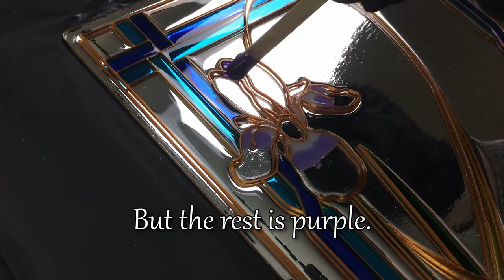Resin Art - The Dragonfly and the Iris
This is a resin art piece on an acrylic mirror.  I started by sticking on the Dragonfly and Iris resin art template and let that cure overnight.  I then colored the dragonfly first using a few of our Artists glitter range - Fairy Dust for the wings, Damselfly blue for the body and midnight rainbow for the eye and wing tips.  The rest was colored with mostly transparent resin dyes, but I had to lighten the colors for the iris and I also needed a white, and as far as I know white resin dye is always opaque.  I had a lot of fun making this one and I also had fun trying to find some sunshine to take a photo or two on the beach, but it wasn't to be.  The diffuse light doesn't make the color shift or holographic glitters shine to their true potential and so all the sparkly photos of the dragonfly were taken indoors.

Anyway I hope you like it!  Please let me know if you have any questions and I'll do my best to answer them all!

Thanks
Pourawayfluidarts